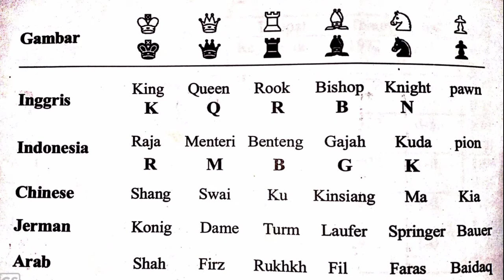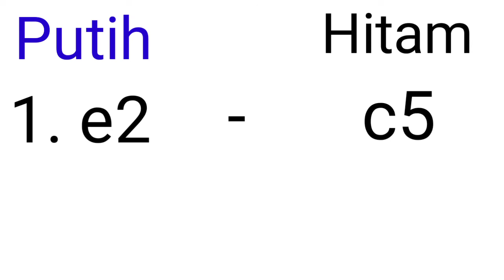Belajar Notasi Catur dari Dasar Hingga Bisa dengan Lancar ( Pemula )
Permainan Catur Atau Problem Catur
ini Gampang - Gampang Susah

Namun Bagi yang Pemula atau baru belajar mengenal Permainan Catur atau yang Baru Belajar Notasi Catur
Sampai Keringat Dingin ga ketemu ketemu Jawaban langkah apa yang benar atau yang terbaik

Catur Kilat
Catur Cepat
Catur Klasik
Belajar Catur
Dan masih banyak lagi istilah.

 Link Kami

Jangan Lupa

Coment

Aaaamiiiin 🙏🙏🙏